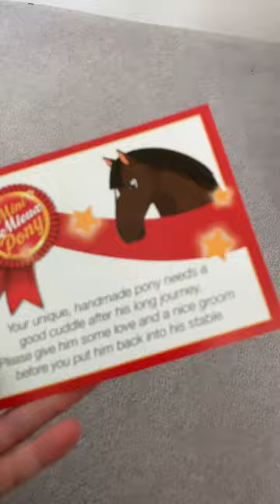New LeMieux pony! I called him Bailey